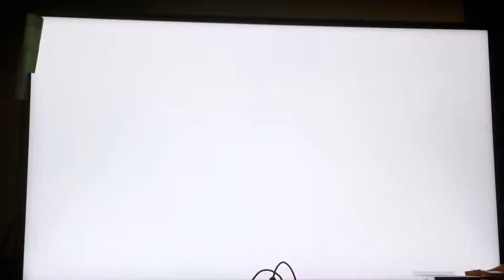2017 Archives: Skylanders Superchargers Gameplay Series 2017 Unseen Footage Clip 1